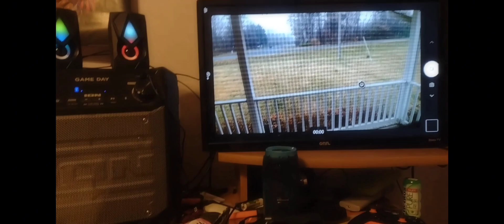five nights at owlets trailer